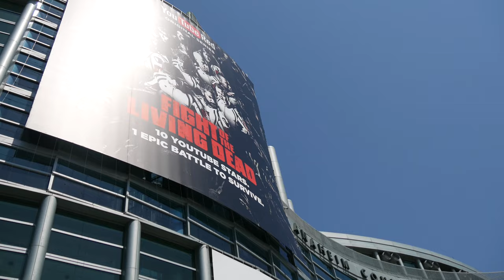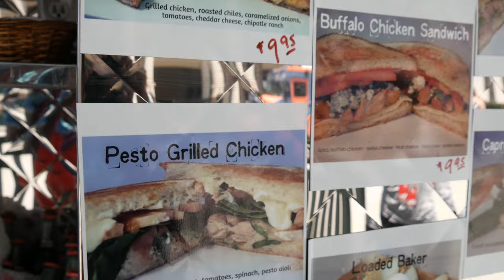VIDCON 2016: DAY 0 (Registration Day) | TELEMAZING VLOG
Telemazing's Founder Joseph Mwamba travels to Anaheim for the 7th annual VidCon, the biggest convention for YouTube, YouTubers, and their fans. Today: M.I.A.R.D. [Mwamba in Anaheim Registration Day]. Telemazing's first vlog and first time in 4K Video!

TELEMAZING: YOUR YOUTUBE TV HANGOUT